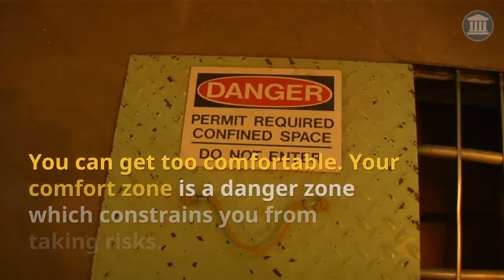Do you need to continually learn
Your LNC business needs nourishing like plants in a garden. Continually learn new ideas, new approaches, and new methods to create the stimulus to change.

You can’t put new ideas into an old mindset. You can’t achieve new results with old behaviors. This is a hard reality of life.

Your comfort zone is a danger zone which constrains you from taking risks. Sometimes you need to take risks that feel uncomfortable, knowing you might fail. But more importantly, you will win some of the time.

Master these three keys to success and you will shine.

Continually Learn
One of the major reasons I was successful in growing my LNC business was that I would continually learn and then refine what I did. I studied marketing, presentation skills, and writing techniques and continue to do so. I believe there is a direct relationship between continual learning and continual business growth.

I continue to learn something new – every day.

My challenge to you: What are you learning about now? What have you identified that you want to know more about? What skills or knowledge do you see as necessary to advance your career?

Are you like a day old loaf of bread – getting stale?

Unless you are changing, you are losing ground. Intellectually we know that there is a fast pace of change in business, but we don’t always apply it to our own businesses. Here are three ways you can keep your business fresh:

1. Add new services. Think about what happened to these huge companies: Kodak and Blockbuster. Kodak did not add digital imaging to its line of services until it got swept into obsolescence. Blockbuster was wiped out by downloadable movies.

What services might you add to your LNC business? Start with what your clients are asking you to do. For example,

Can you subcontract expert witness cases?
Can you obtain medical records?
Can you add life care plans?
Are you providing support for IMEs?
Can you help attorneys obtain well written reports from treating physicians?

2. Add new clients. The Marlboro cigarette brand was originally pitched to women. When the company decided to target men, the wildly popular Marlboro Man skyrocketed their sales. (I can attest to the fact it worked. My husband smoked Marlboros for years because he liked the rugged image. It is one of the top 5 brands in the world.)

What might you do to add new clients? For example,

Are you marketing to law firms in a new geographical region?
Have you considered who else besides plaintiff and defense attorneys hires LNCs? For example, insurance companies hire LNCs presuit to give them an indication of the severity of a possible claim. A nursing home chain may request a presuit review of high risk cases for the same reason. A physician who does IMEs may hire an LNC to summarize medical records.

3. Change your image. Concerns about using chemicals led to ChemLawn changing their name to TruGreen. Concerns about the harmful effects of frying led to Kentucky Fried Chicken becoming KFC. Same companies, same processes, different names.

What might you do to change your image? Uplevel your game. Get a new website, new logo, and maybe even a new company name. Build on the perception of value. Get rid of anything homemade and use a branding expert or web designer to upgrade your look. Continually learn how to get better.

What does it take to change your services, clients or image? In a word, work.

“When you knock on the door of opportunity, do not be surprised that it is work who answers.” Brendon Burchard.

It takes time, commitment, and willingness to invest - in yourself, your business, and your future. But it keeps your customers engaged, and it keeps you learning and growing.

Would the help of an experienced LNC coach help you grow your business? Let’s find out. Let’s talk about how we can work together to help you soar. Apply for a call with Pat Iyer today. See if you are eligible for a call.

Like my Facebook page at Pat Iyer, Legal Nurse Consultant